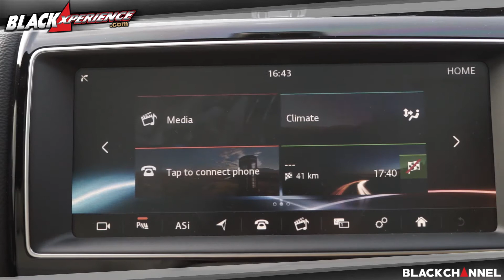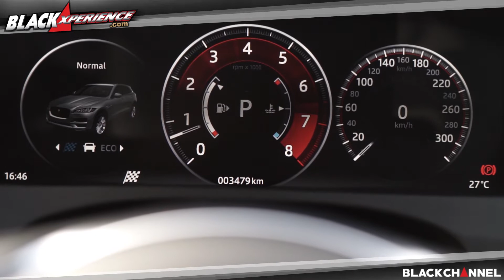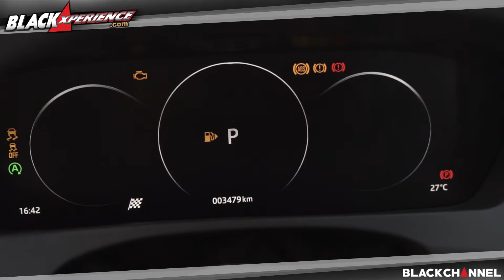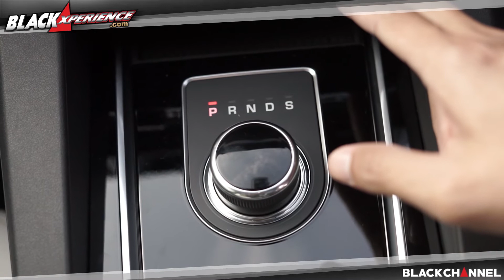Jaguar F-Pace 2.0 -Astonishing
Kapanpun dan dimanapun pembicaraan soal Jaguar seri F, pasti tentang desain. Bahkan sekarang, saat kami mengendarainya, awal pembicaraan dimulai dengan membahas bentuk lempengan aluminium, serta kelengkapan di dalamnya.